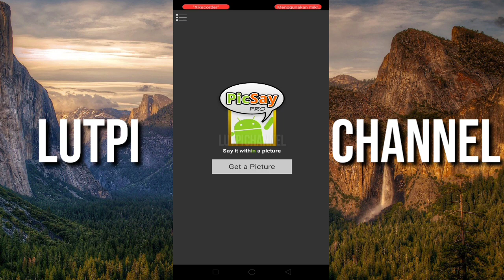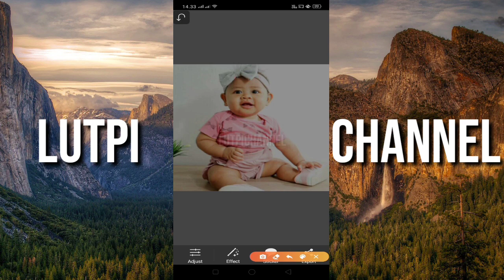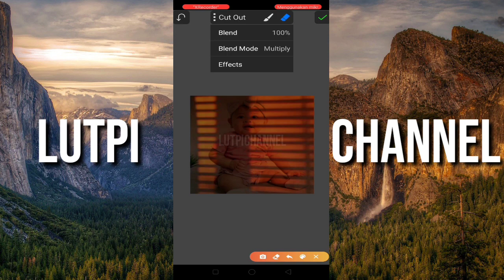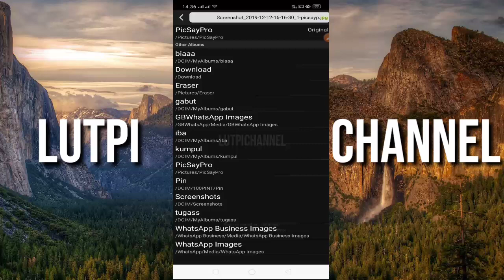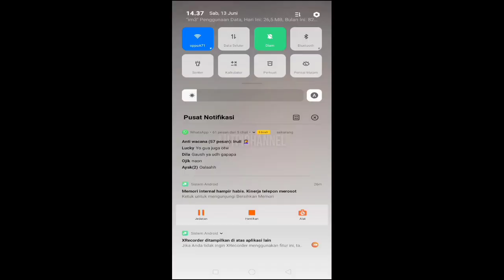Tutorial edit effect Sun Blinds di Picsay Pro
Assalamualaikum Teman-teman jadi di Vidio kali ini saya akan memberikan tutorial bagaimana caranya mengedit effect Sun Blind tetapi tidak menggunakan effect Instagram atau apk Avatan sun blind ya guys..tentunya saya masih menggunakan apk Picsay Pro..

Ok...mau tau caranya bagaimana?? Tonton trus Vidio nya...jangan sampai skip² ya teman-teman

Link download effect sun blinds;

sun blinds
sun blind effect
sun blind effect avatar
sun blind avatar
sun blinds effect
sun blinds avatan
sun blind aesthetic
sun blinds pinterest
sun blind efek avatar
sun blind shadow
sun blind avatar effect
sun blind artinya
sun blind avatar pinterest
sun blind adalah
sun blind van
sun blind avatan
a blinding sun
the sun blinds my eyes
the sun blinds
the sun blindness
the blinding sun meaning
the sun blinded me
a shade sun blinds hull
can the sun blind a baby
sun blind background
sun blind band
sun blind bunnings
sun blind bmw
sunblock blind
blind by sun
bmw sunblind e39
sun become blind
ford b max sun blinds
b shutters and blinds sun valley
sun blinds b.v
sun blind car
sun blind curtain
sun blind car baby
sun blind control
sun blind cushion etude house
sun blind cushion
sun blind crossword
the sunblind centre
c-max sun blinds
mercedes c class sun blinds
ford c max sun blinds
vectra c rear sun blinds
grand c max sun blinds
sun blind download
sun blind definition
download sun blind effect avatar
blind sun doll
sun deck blind system
sun diffuser blind
blind sun damage
sundance blind
sun blinds effects
sun blinds effect pinterest
sun blinds effects avatan
sun blinds effect hd
mercedes e class sun blinds
sun blind filter
sun blind for car
sun blind for
sun blind for patio
sun blind fabric
sun blind for kwid
sun blind outdoor
sun blind for house
sun blind garden
blind sunglasses
gambar sun blind
sun gazing blind spot
sun gazing blind
sun go blind
sun blinds vw golf
color blind sunglasses
sun blind image
sun blind images
sun blind in car
sunblind icon
sun blind in french
sun blind inc
sun blinds ideas
sun blind install
jcb sunblind
sun blind kit
sun shades kmart
sun shades karachi
sun shades kelowna
sun shades kissimmee fl
sun shades kennewick wa
sun shades kenya
sun blinds kings lynn
sun blind lion
blind sunlight
sun blinds larne
sunlight blinds
sun shades lip balm
sun shades lowes
sun blinds larnaca
sun blind material
sun blind motor
sun blind manufacturers
sun blind medical
sun blind meaning
blind man's sun
blind sun movie
blind son movie review
sun-blinds (m) sdn bhd
sun blind nz
let the sun never blind your eyes
sun never blind your eyes
outdoor sun blind nz
may the sun never blind your eyes
sun blind ne demek
sun-blind nghĩa là gì
sun n shade blinds
sun n shade blinds liverpool
sun blind overlay
sun of blind
sun shades outdoor
sun blinds outdoor
shades sunglasses
sun on blinds
sun shades oakville
sun blind pinterest
sun blind picsart
sun blind png
sun blind parts
sun blind patio
sun blinds puerto rico
sun blind passat b8
sun blind parasol
sun shades quotes
sun shades queen creek az
sun shades queensland
sun blind repairs
sun-blind rear
sun blind reviews
sunroof blind
sunscreen roller blind
car sun roller blind
blind sun records
sun roller blind
sun blinds effect avatan
sun blinds shadow
s max sun blinds
sun blind translate to spanish
sun through blind aesthetic
sun through blind
sun of the blind
sun of the blind band
sun tunnel blind
blind sun trailer
sun telescope blind
sun blind uses
sun shades uk
sun blinds uk
sun blinds us
sun shades umbrellas
sun blinds urmston
sun shades utah
sun blinds underwood
sun blinds vw
sun valley blinds
sun shades vaughan
sun blinds venlo
sun shades volvo v40
sun shades vancouver
sun shades volvo xc60
sun blind window
blind sun wikipedia
sun blinds windows
sun with shades
blind sun watch online
sun shades walmart
sun shades with grommets
sun shades windows
windows with sun blinds
sun x blinds
sun x roller blinds
nissan x trail sun blinds
sun shades yuma
sun shades yuma az
can sun blind you
the sun blind you
would the sun blind you in space
can the sun blind you in space
does the sun blind you
sun zero blinds
sunblind zonwering
bmw 1 series sun blinds
blind sun (2015)
blind son 2015 online
3 day blinds sun city az
bmw 3 series sun blinds
bmw 5 series sun blinds
bmw 5 series sun blind
cara mengedit sun blinds
cara mengedit sun blind di picsart